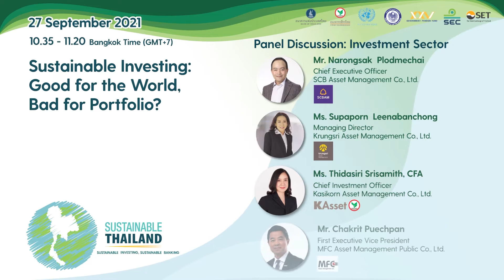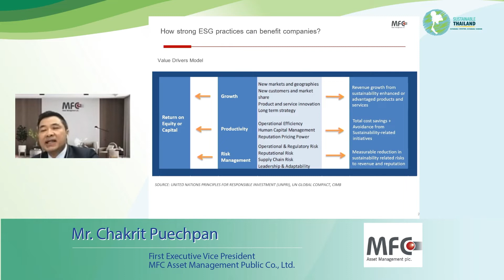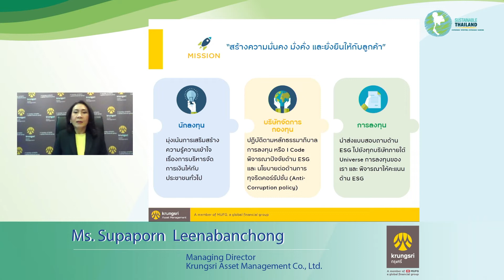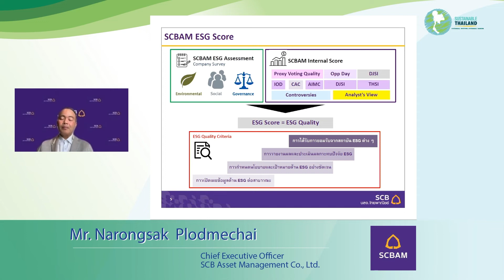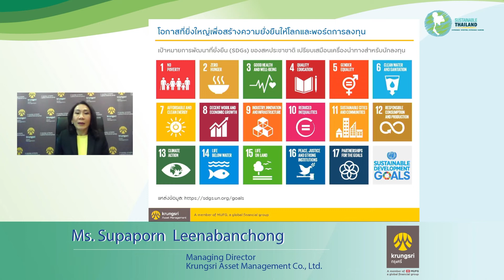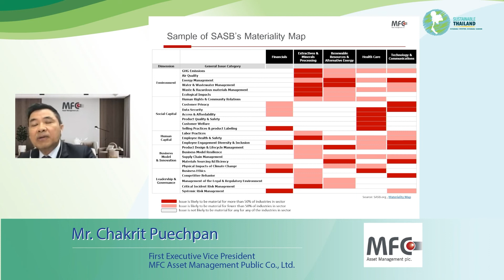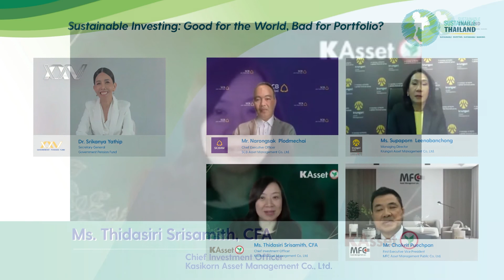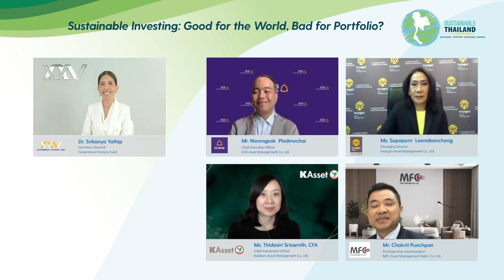(EN) Sustainable Investing : Good the World, Bad for Portfolio?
Sustainable Investing : Good the World, Bad for Portfolio?
Panel Discussion : Investment Sector
- Mr.Narongsak Plodmechai, Chief Executive Officer, SCB Asset Management Co.,Ltd.
- Mrs.Supaporn Leenabanchong, Managing Director, Krungsri Asset Management Co., Ltd.
- Ms.Thidasiri Srisamith CFA, Chief Investment Officer, Kasikorn Asset Management Co.,Ltd.
- Mr.Chakrit Puechpan, First Executive Vice President, MFC Asset Management Pubilc Co.,Ltd.
Moderated by Dr.Srikanya Yathip, Secretary General, Government Pension Fund